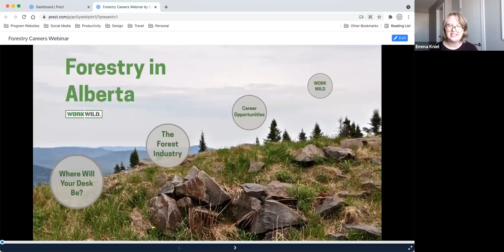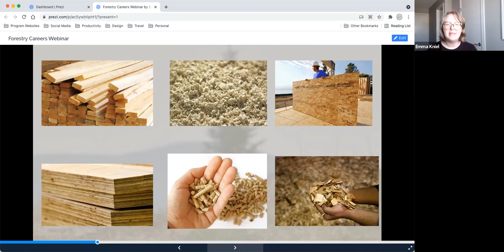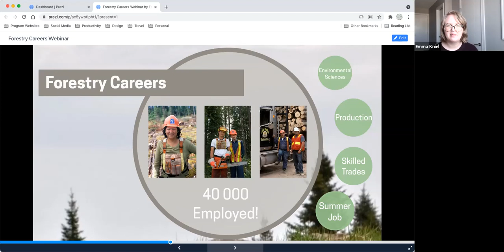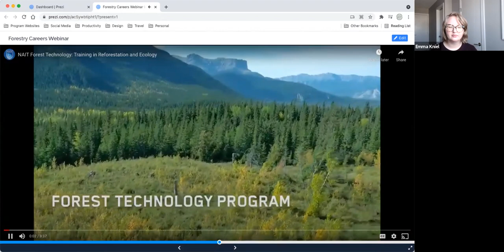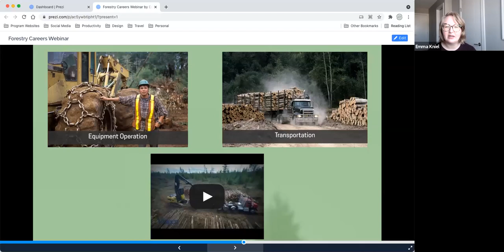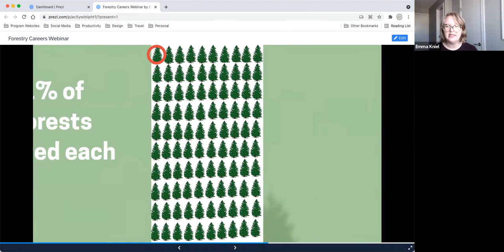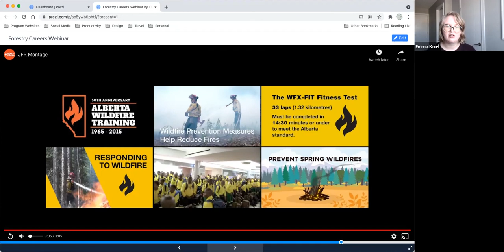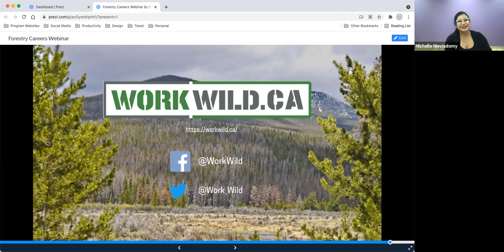Cando Links to Learning - Career Opportunities in Forestry - Oct. 12, 2021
Title: Forestry is a Career with Many Branches!
Speaker Bio: Emma Kniel

Description: Many Albertans tend to think of lumberjacks when they consider jobs in the forest industry. When, really, this isn’t even a job! There are countless careers in the forest industry, some you may be very familiar with like electricians, accountants, and chemists. Some jobs may be less familiar like scalers, GIS analysts, and silviculture foresters. Together, we will explore all the opportunities available in Alberta’s forest industry.

Speaker Bio: Emma Kniel has worked with the Work Wild program for 4 years. Growing up, Emma did not know much about the forest industry. While she loved the outdoors and wanted a job in the environmental sector, her education in an urban high school never exposed her to the opportunities within forestry. It wasn’t until she spoke with a Work Wild representative at a networking event that forestry became a clear choice for her career. While studying at the University of Alberta in the forestry program, her passion for the industry was solidified and she took every opportunity to teach and expose fellow students and the public about both the industry and the vast career opportunities available. It was the perfect match when her career led her to working for the Work Wild program, which had helped guide her career path when she was a student herself!